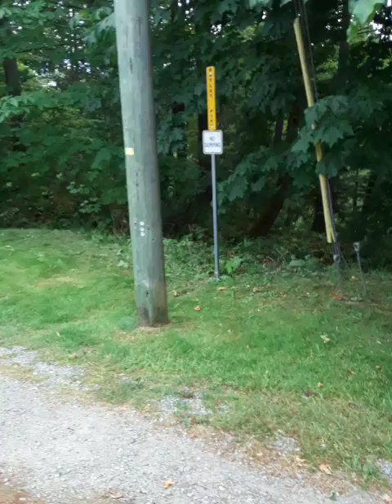CISSP 9 27 media controls 20240624 144858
CISSP 9.27 media controls